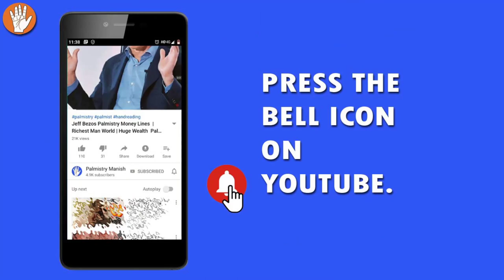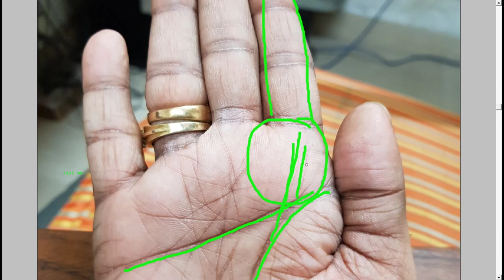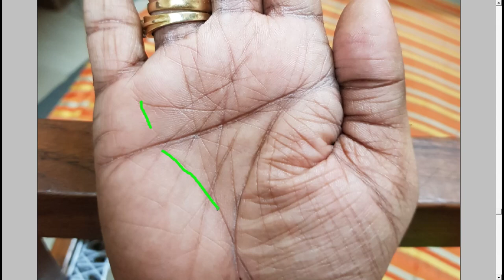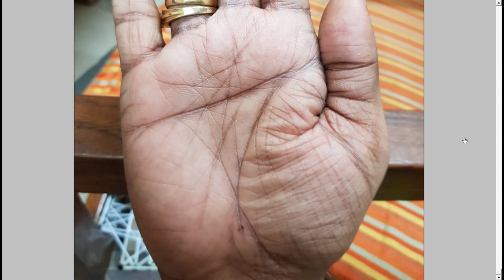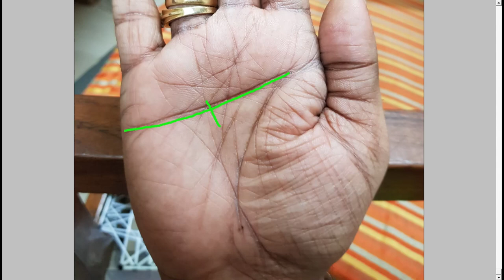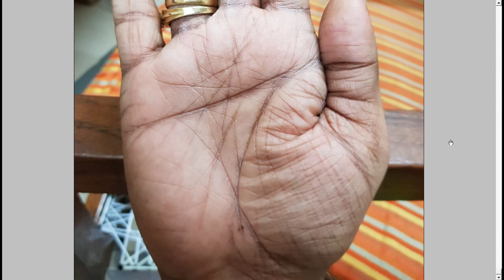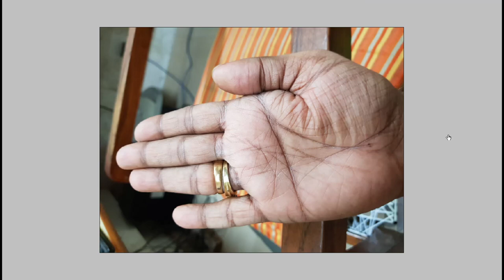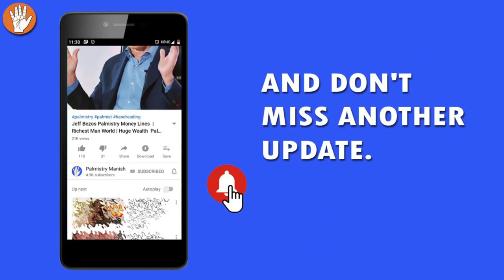Simian Line Uncovered: Debunking Misconceptions about Intelligence and Luck in Palmistry By Manish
Title: Decoding the Enigmatic Simian Lines in Palmistry: 20 Fascinating Points

Introduction:
Palmistry, the ancient art of interpreting the lines and features of the hand, has intrigued and captivated people for centuries. Among the many lines observed in palmistry, one of the most intriguing is the simian line. Also known as the single transverse palmar crease, it has sparked curiosity and debate among palmists and enthusiasts alike. In this blog post, we will delve into the mysterious world of simian lines and explore 20 fascinating points about them.

1. Definition: The simian line is characterized by a single, unbroken line that runs horizontally across the palm, replacing the traditional heart line and head line.

2. Rarity: Simian lines are relatively uncommon, occurring in approximately 1% to 4% of the general population.

3. Origin: The term "simian line" is derived from its resemblance to the lines found on the paws of certain primates, such as chimpanzees.

4. Significance: Simian lines are believed to be associated with intensity, focus, and emotional depth. They are often associated with individuals who possess strong personalities and concentrated energy.

5. Variations: Simian lines can occur on one hand (unilateral) or both hands (bilateral). Bilateral simian lines are even rarer.

6. Genetic Factors: There is evidence to suggest that simian lines may have a genetic component, as they tend to run in families.

7. Psychological Traits: People with simian lines are often described as passionate, driven, and intensely focused individuals. They may have a single-minded approach to their goals.

8. Emotional Sensitivity: Simian lines are associated with heightened emotional sensitivity, which can manifest as both strength and vulnerability.

9. Physical Health Indicators: In some cases, simian lines have been linked to certain medical conditions, such as Down syndrome and other chromosomal abnormalities. However, it is important to note that the presence of a simian line alone does not indicate any specific disorder.

10. Interpretation Challenges: Simian lines can be complex to interpret accurately, as their meaning can vary depending on the context and other hand features. It is essential to consider the entire hand and other lines for a comprehensive analysis.

11. Gender Differences: Simian lines are more common in males than in females, with the ratio being approximately 2:1.

12. Cultural Significance: In some cultures, simian lines are associated with auspiciousness and are considered lucky.

13. Emotional Intensity: Individuals with simian lines may experience emotional highs and lows more intensely than others. Their emotional depth can make them passionate lovers, friends, and artists.

14. Ambiguity: Simian lines can sometimes blur the boundaries between reason and emotion, resulting in individuals who possess a strong blend of logic and intuition.

15. Determination and Perseverance: Simian lines are often linked to a high level of determination and the ability to stay focused on long-term goals, even in the face of obstacles.

16. Potential Challenges: While simian lines can be a source of strength, they may also present challenges. The intense focus they bring can sometimes lead to difficulties in maintaining work-life balance or handling overwhelming emotions.

17. Creativity and Innovation: Many individuals with simian lines exhibit remarkable creativity and possess the ability to think outside the box.

18. Emotional Intelligence: Simian lines are often associated with high emotional intelligence, allowing individuals to understand and connect with others on a deep level.

19. Personal Relationships: Simian lines can have a significant impact on personal relationships. Individuals with these lines may form strong, enduring bonds but might also require understanding and support in navigating their intense emotional world.

astrology palmistry by manish "Credits: Images used in this video are sourced from the internet. If I had known the original source, I would have provided specific credits.